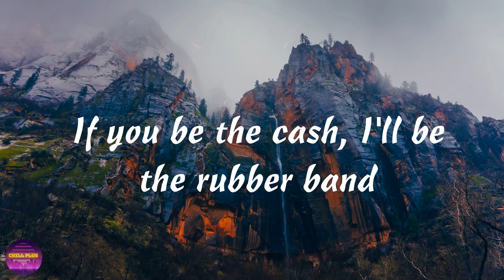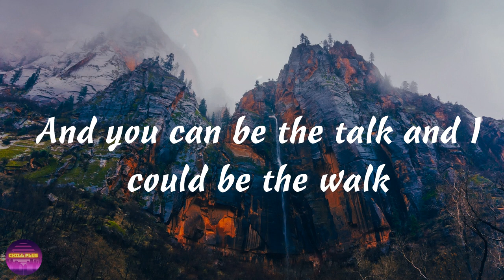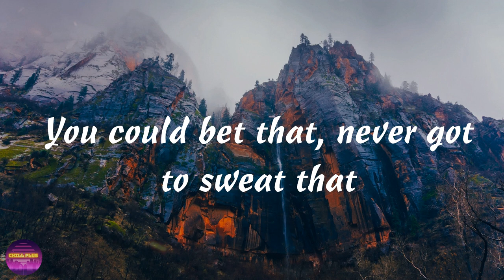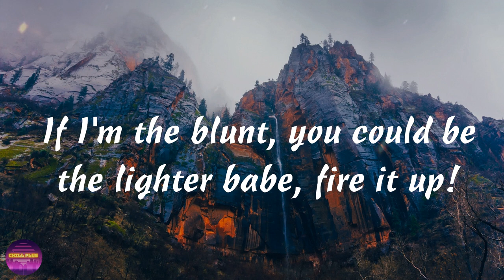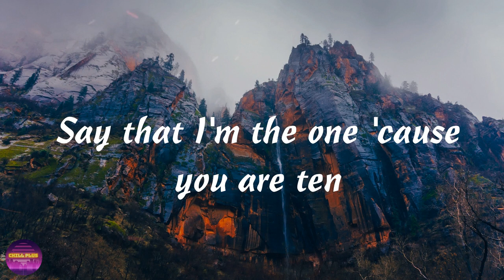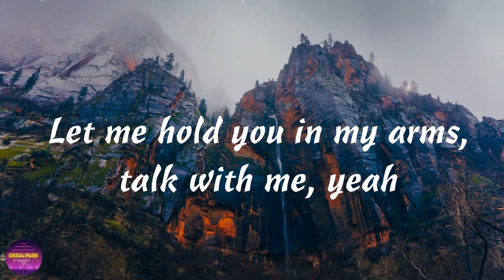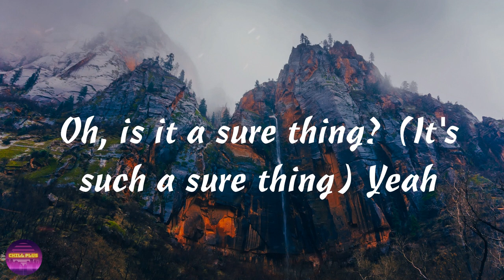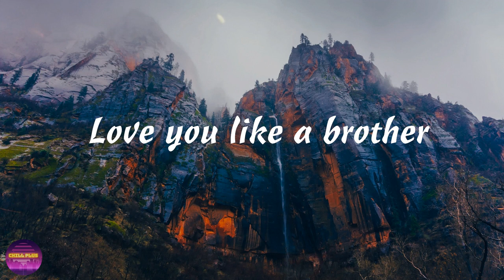Miguel - Sure Thing (Lyrics) | Even when the sky comes falling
Lyrics
00:00 Love You Like a brother
00:02 Treat you like a friend
00:05 Respect you like a lover
00:08 You could bet that, never gotta sweat that
00:15 You could bet that, never gotta sweat that
00:18 You could bet that, never gotta sweat that
00:21 You could bet that, never gotta sweat that
00:22 If you be the cash, I'll be the rubber band
00:26 You be the match, I will be a fuse, boom!
00:29 Painter baby, you could be the muse
00:31 I'm the reporter, baby you could be the news
00:34 'Cause you're the cigarette and I'm the smoker
00:38 We raise a bet 'cause you're the joker
00:41 Checked off, you are the chalk and I could be the blackboard
00:45 And you can be the talk and I could be the walk
00:48 Even when the sky comes falling
00:50 Even when the sun don't shine
00:53 I got faith in you and I
00:57 So put your pretty little hand in mine
00:59 Even when we're down to the wire babe
01:02 Even when it's do or die
01:05 We can do it baby simple and plain
01:09 'Cause this love is a sure thing
01:11 You could bet that, never got to sweat that
01:14 You could bet that, never got to sweat that
01:17 You could bet that, never got to sweat that
01:20 You could bet that, never got to sweat that
01:23 You could be the lover I'll be the fighter babe
01:25 If I'm the blunt, you could be the lighter babe, fire it up!
01:29 Writer babe, you could be the quote
01:31 If I'm the lyric baby, you could be the note, record that!
01:35 Saint, I'm a sinner, prize, I'm a winner, and it's you
01:38 What can I do to deserve that?
01:41 Paper baby, I'll be the pen
01:42 Say that I'm the one 'cause you are ten
01:45 Real and not pretend, yeah, yeah, yeah, yeah
01:47 Even when the sky comes falling
01:50 Even when the sun don't shine
01:53 I got faith in you and I
01:56 So put your pretty little hand in mine
01:59 Even when we're down to the wire, babe
02:01 Even when it's do or die
02:04 We can do it, babe, simple and plain
02:08 'Cause this love is a sure thing
02:10 Rock with me, baby
02:13 Let me hold you in my arms, talk with me, yeah
02:17 Rock with me, baby
02:19 Let me hold you in my arms, talk with me, baby
02:21 This love between you and I, as simple as pie, baby
02:26 It's such a sure thing, it's such a sure thing
02:31 Oh, is it a sure thing? (It's such a sure thing) Yeah
02:33 Even when the sky comes falling
02:37 Even when the sun don't shine
02:40 I got faith in you and I
02:43 So put your pretty little hand in mine
02:46 Even when we're down to the wire, babe
02:49 Even when it's do or die
02:52 We can do it, baby, simple and plain
02:55 This love is a sure thing
02:58 Love you like a brother
03:00 Treat you like a friend
03:03 Respect you like a lover